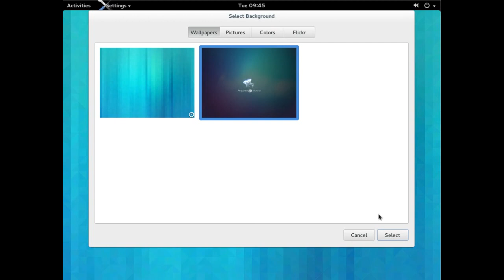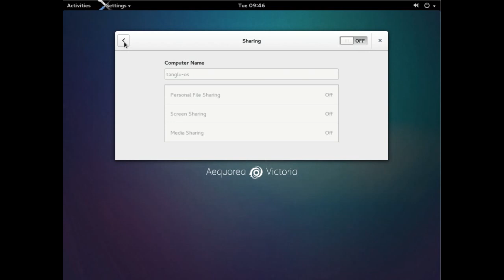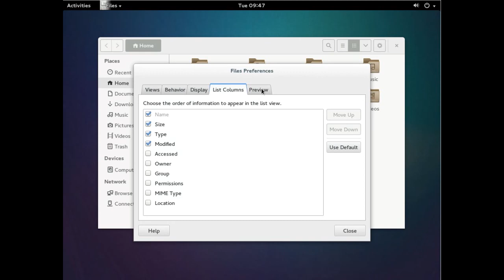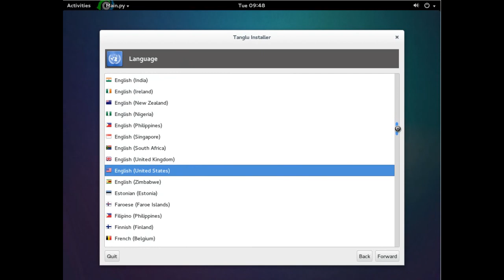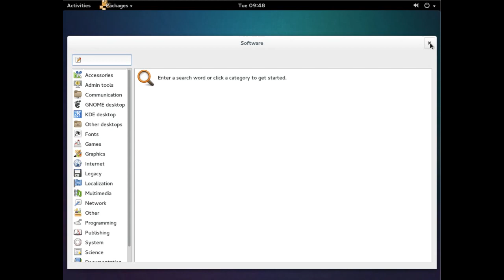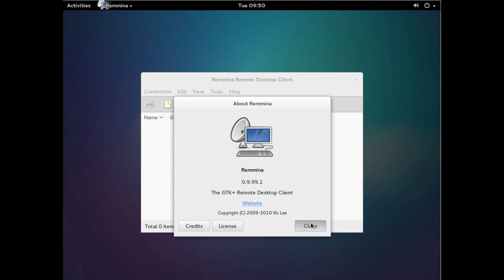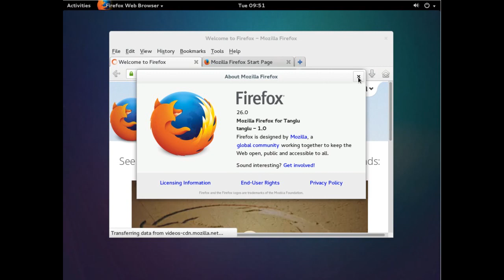Tanglu 1.2 Beta 2 (Aequorea) Gnome 3.10 - Demo